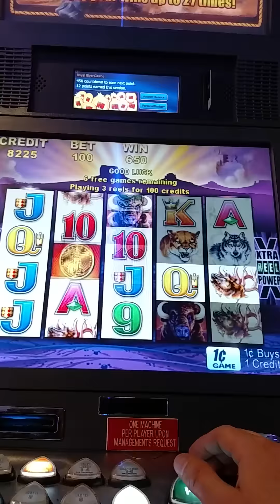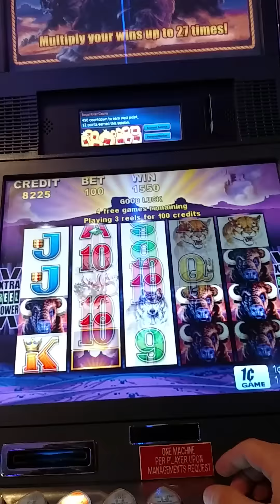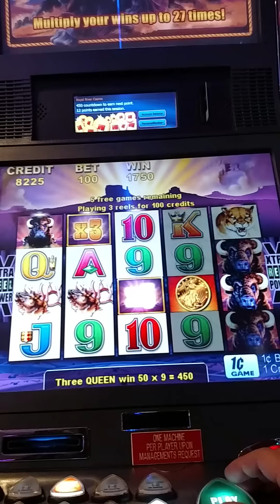BIG WIN KENNY STYLE!! Aristocrat Buffalo Original Max Multiplier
Dedicating this to a friend Ken who plays this slot machien with less  reels but max multiplier i figured it would try it on the original buffalo and damn it worked pretty good!

Check out the live trip reports and more at